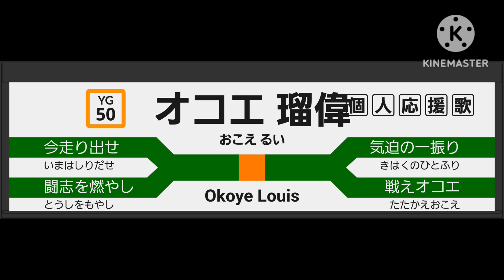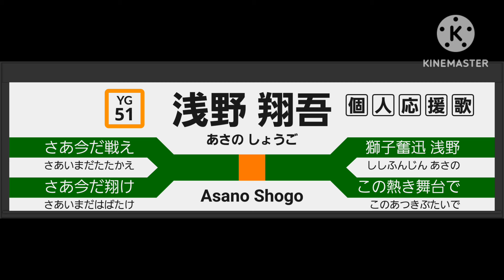2024年 読売ジャイアンツ 新応援歌 [MIDI]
個人応援歌のみです